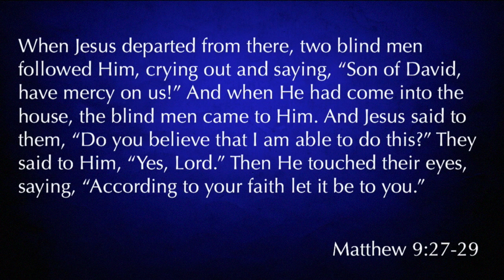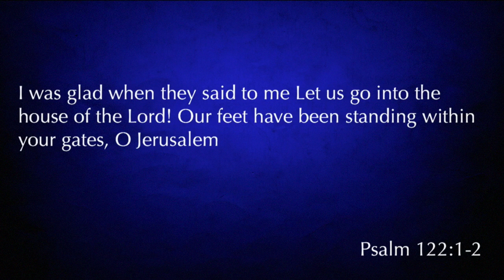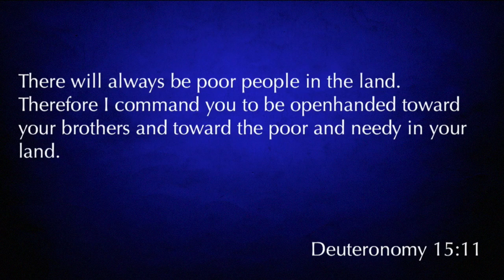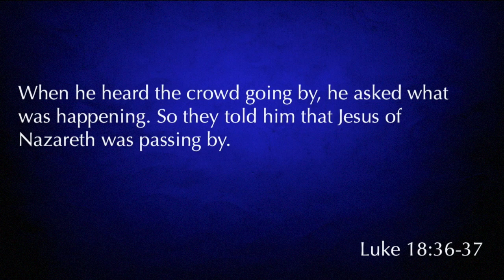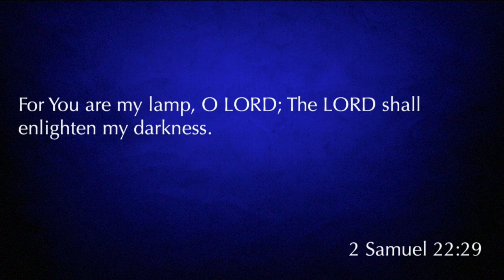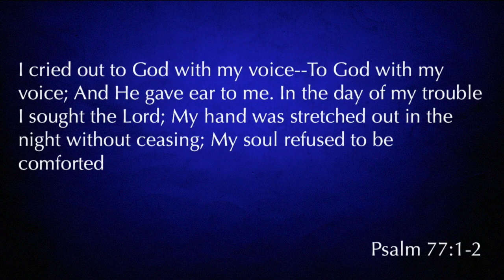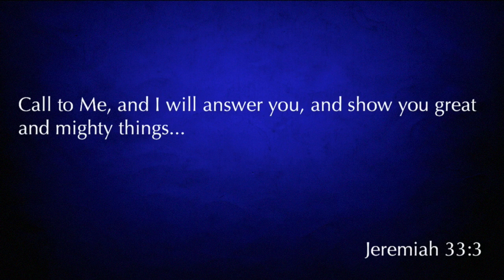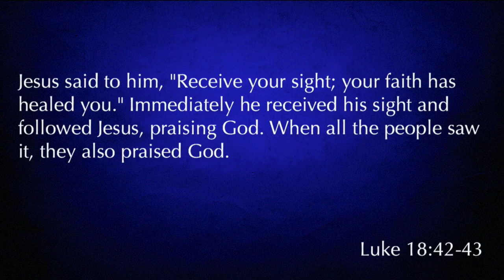Matthew 20:29-34 "The Blind Who See"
Matthew 20:29-34 "The Blind Who See" was taught by Pastor David Rosales at Calvary Chapel Chino Valley on Sunday morning 12/18/16.